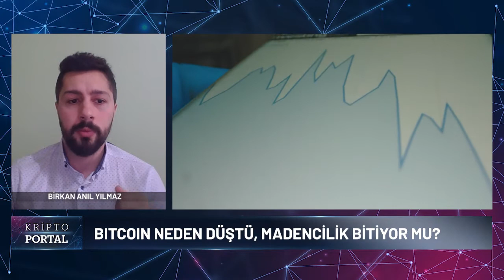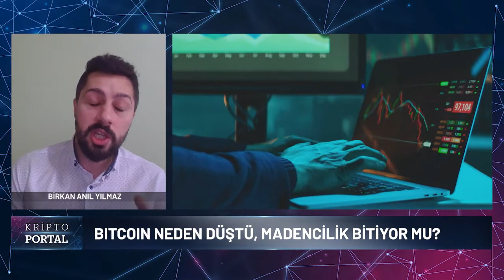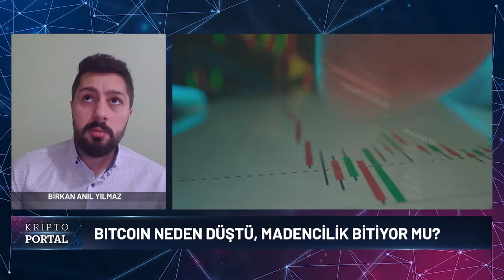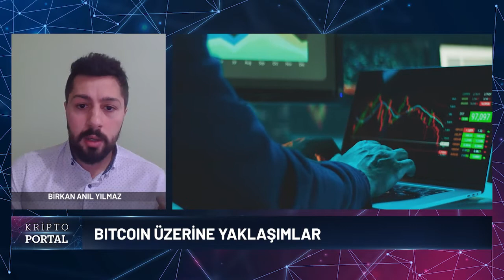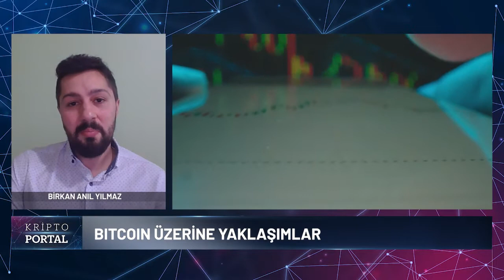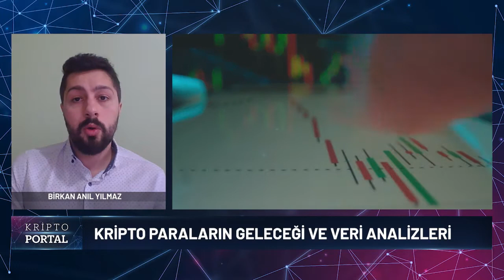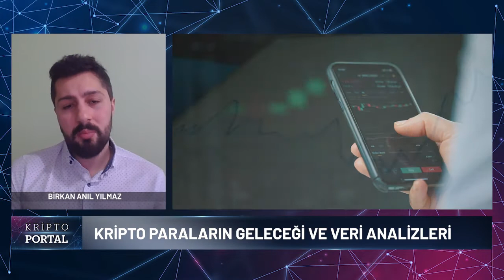Bitcoin Neden Düştü? Kripto Madencilik Bitiyor Mu?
►Gündemin öne çıkan sanal para gelişmeleri Birkan Anıl Yılmaz ’ın sunumuyla TASC TV Kripto Portal'da!

►Kısaca Konular:
BITCOIN NEDEN DÜŞTÜ?
KRİPTO MADENCİLİK BİTİYOR MU?
PANİK SATIŞINDAN NASIL UZAK DURMALISINIZ?
ÇİN’DEKİ YASAK NE ANLAMA GELİYOR?
BITCOIN ÜZERİNE YAKLAŞIMLAR.
ALT COİNLERDEKİ HAREKETLİLİK.
KRİPTO PARALARIN GELECEĞİ NE OLACAK?
VERİ ANALİZLERİ.
BITCOIN NE ZAMAN YÜKSELİŞE GEÇER?

►Önerdiğimiz Videolar:
COVID-19 Yeni Dünya Düzeni - Eski Kalkınma Bakanı-Başbakan Yrd. Dr. Cevdet Yılmaz ►